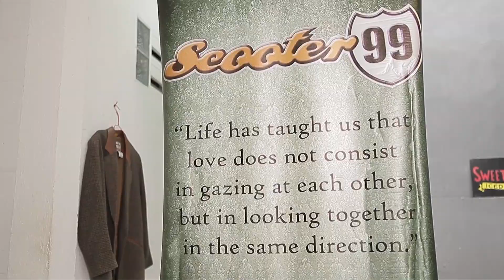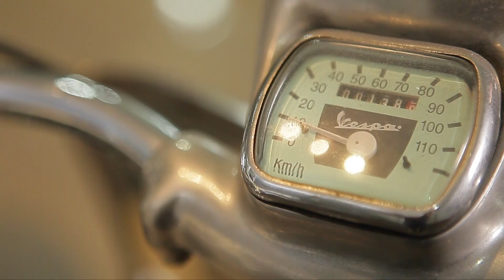Usaha Modifikasi Motor Vespa | SCOOTER99